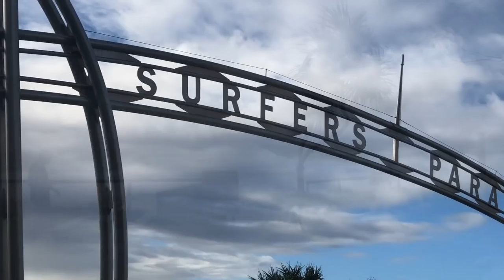VLOG 3! QLD & LEG DAY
In this here video we have merged some clips from our trip to QLD and leg day with my hypertrophy coach Josh Wiggins. We are still learning youtube!